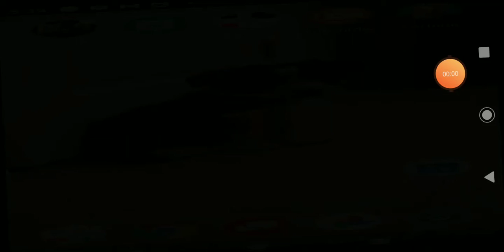I suck at this game